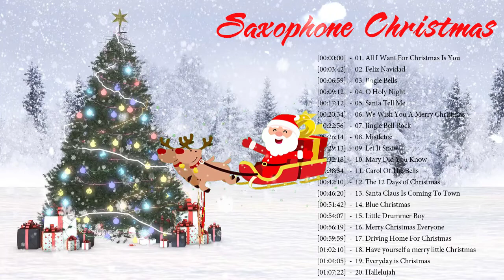1 Hour of The Saxophone Christmas Music 2021 | Instrumental Saxophone Christmas Songs Playlist 2021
1 Hour of The Saxophone Christmas Music 2021 | Instrumental Saxophone Christmas Songs Playlist 2021
[00:00:00]  -  01.  All I Want For Christmas Is You
[00:03:42]  -  02. Feliz Navidad
[00:06:59]  -  03. Jingle Bells
[00:09:12]  -  04. O Holy Night
[00:17:12]  -  05. Santa Tell Me
[00:20:34]  -  06. We Wish You A Merry Christmas
[00:22:56]  -  07. Jingle Bell Rock
[00:26:14]  -  08. Mistletoe
[00:29:13]  -  09. Let It Snow
[00:32:18]  -  10. Mary Did You Know
[00:38:34]  -  11. Carol Of The Bells
[00:42:10]  -  12. The 12 Days of Christmas
[00:46:20]  -  13. Santa Claus Is Coming To Town
[00:51:42]  -  14. Blue Christmas
[00:54:07]  -  15. Little Drummer Boy
[00:56:19]  -  16. Merry Christmas Everyone
[00:59:59]  -  17. Driving Home For Christmas
[01:02:10]  -  18. Have yourself a merry little Christmas
[01:04:05]  -  19. Everyday is Christmas
[01:07:22]  -  20. Hallelujah